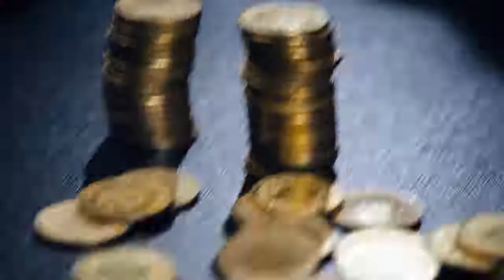BLKB Vorsorge - die Vorsorgelösungen